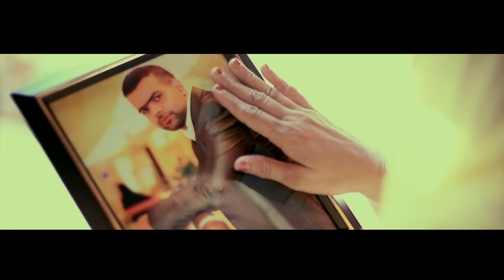BAPU - Full Song | Honey Chaudhary | Latest Punjabi Sad Songs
Song Name:- Bapu
Lyrics:- Shiv Galwatti
Editor:- Sarabjeet Sohal
Directors:- Arvinder Khaira, Navjit Bhuttar
copyrights -Lokdhun Telemedia

song lyrics
kitti bot kamayi yaad wattna di ayii,
hun kare chitt mera mud jawan ose thann ,
khoo te ronda hona bapu ghare rondi honi maa.

vech bapu ne zameen mainu toreya walait,
fade byaaj utte paise la-la rakhi nayio rehat
la-la rakhi nayio rehat, bojh mapeyan de modheyan ton,
mapeyan de modheyan ton houla main karann,

shiv mappeyan da den kade bhull nayio sakda,
dollran ch pyaar kade tull nayio sakda, han tull nayio sakda,
chetti jawan pind apne main, jawan pind apne main sajjda kran,